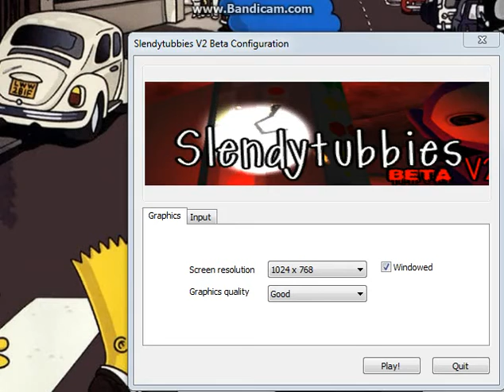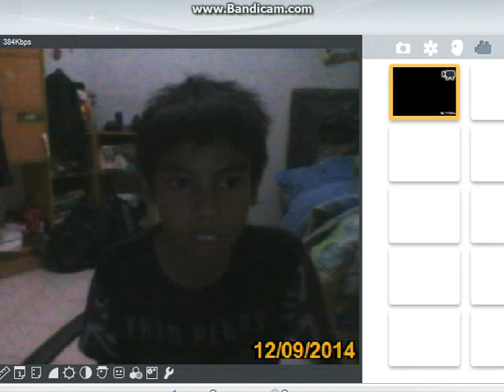Slendytubbies Multiplayer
i so sorry man i cannot play multiplayer but i play multiplayer mode but no friend play slendytubbies